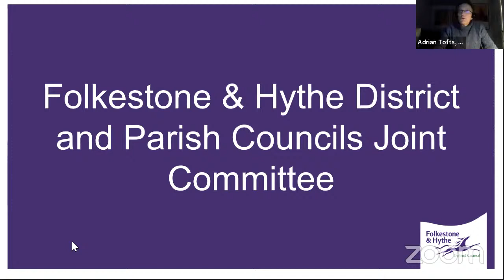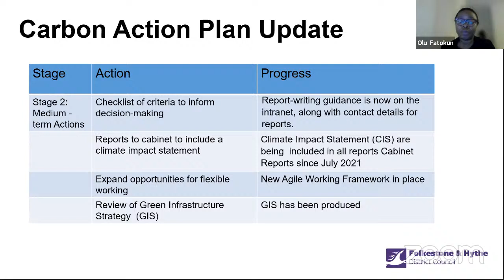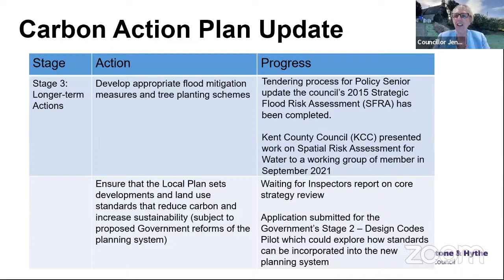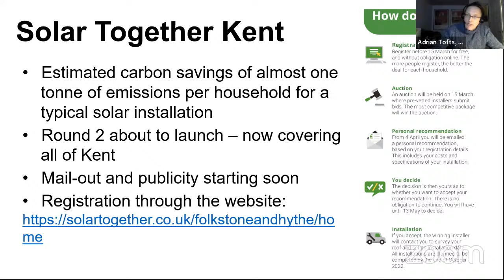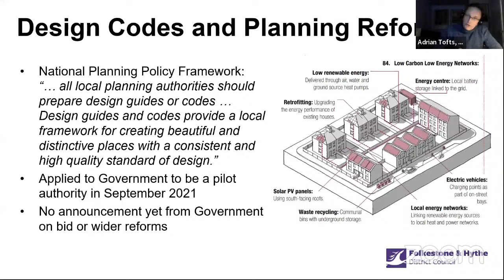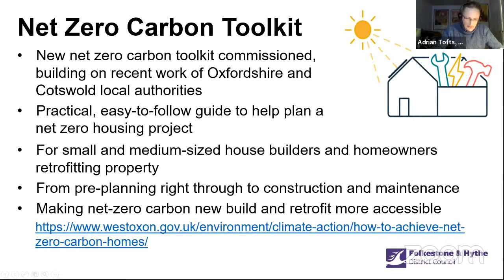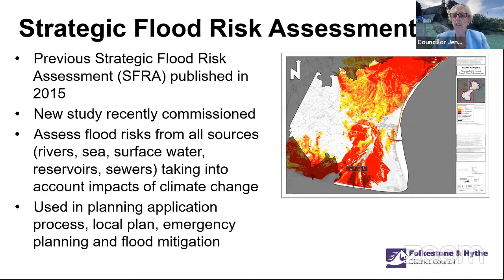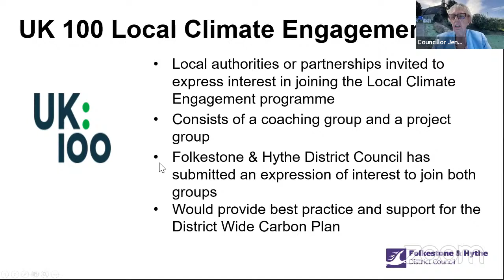Folkestone & Hythe District and Parish Councils Joint Committee